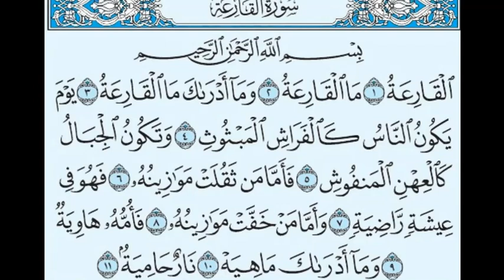El-Kariah (tilavet) | Nermin Avdić | 2023.